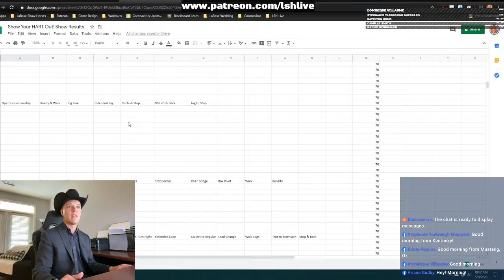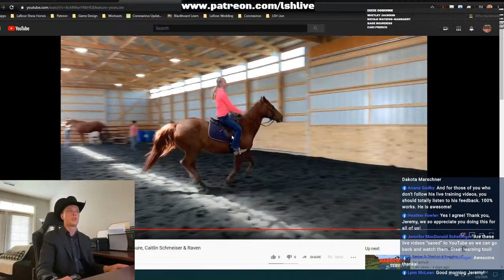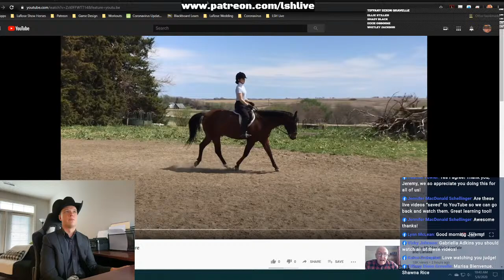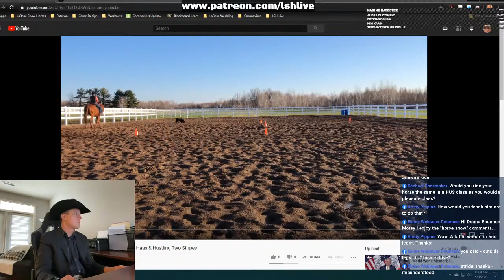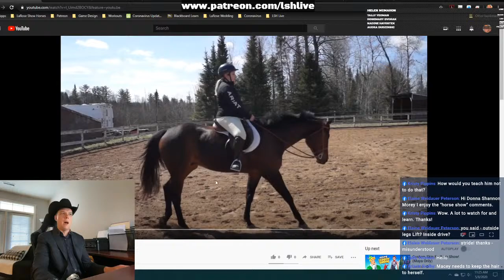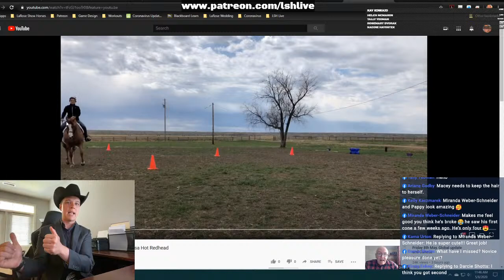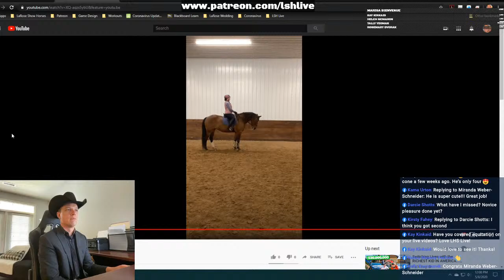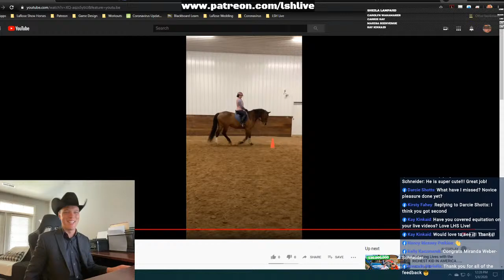Show Your HART Out! Virtual Show: Live Judging, Day 3; English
We are LIVE training horses, come join us again for another day of training, teaching, and discussing today's show horse!

We do this for the love of the game -- your donations and support give us the opportunity to share with you what I've learned over the years, click the link below to show your support for the stream and let us keep making more clinics for you!
Jeremy LaRose is a Congress Champion trainer with experience in western pleasure, hunter under saddle, showmanship, horsemanship, and equitation. He specializes in starting young horses that are quiet, soft, and willing students that go on to have a show career well beyond their beginning years, believing that a soft approach and methodical training program is the best way to train.